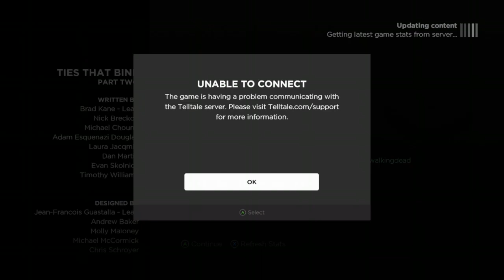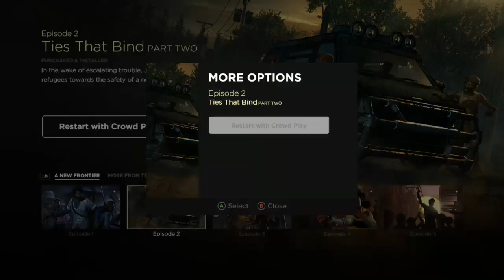Part 2 (The Walking Dead Telltale Series: S3 E2)